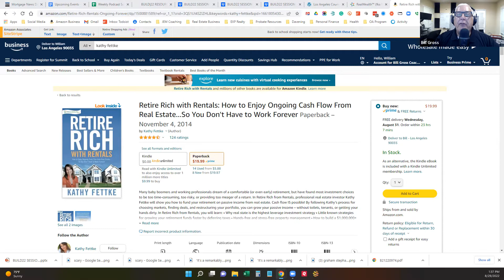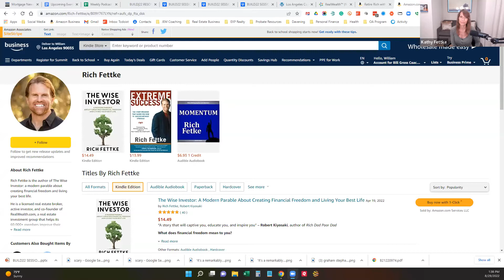Buying Out-of-State Properties | with Kathy Fettke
With a passion for researching and sharing the most important facts on real estate and economics, Kathy is a frequent guest expert on such media as CNN, CNBC, Fox News, NPR, CBS MarketWatch and the Wall Street Journal. She is the author of the #1 best seller, Retire Rich with Rentals, and host of two long-running RealWealth podcasts – “The Real Wealth Show” and “Real Estate News for Investors.” You’ll also find her on the recently launched BiggerPockets “On the Market” podcast as one of several co-hosts.